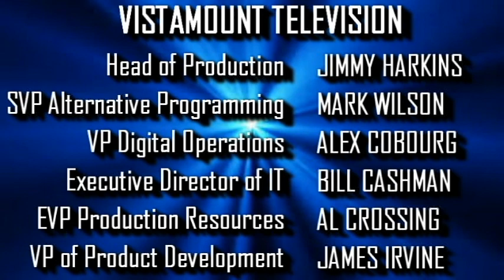[#657] CBS Television Studios Logo Bloopers Episode 21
In this episode of CBS Television Studios Logo Bloopers,
Part 1: Requests from Martee Teves cause a huge chain reaction at the studio.

[approx. runtime: 20 minutes]

Copyright (C)2017 Cinemation Alternative Projects, L.P.
and Vistamount Pictures Corporation.
International Prints Copyright (C)2017 Victoria Broadcasting System, Inc.

The CBS Television Studios logo is credit to CBS Studios, Inc. and CBS Corporation.
The WWE clips are credit to WWE, Inc.